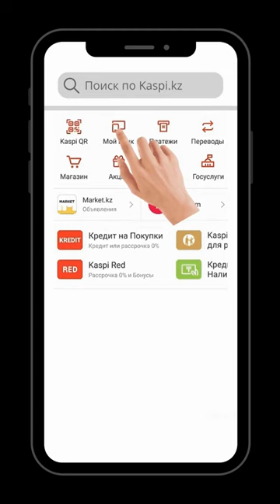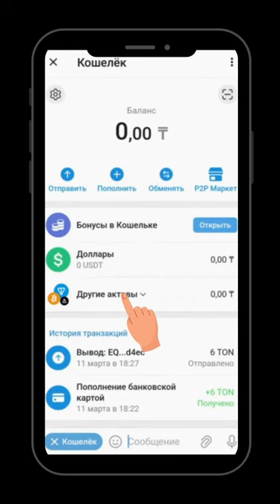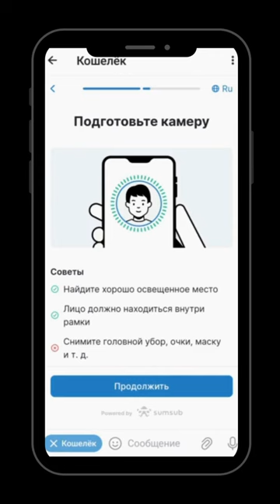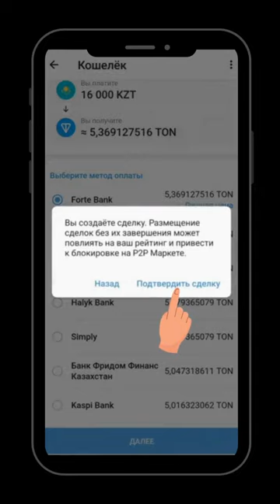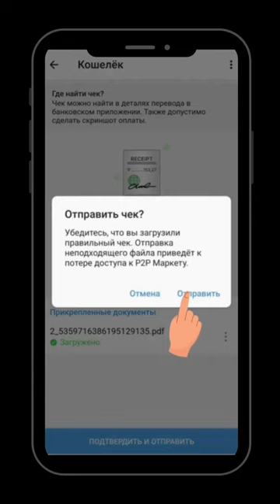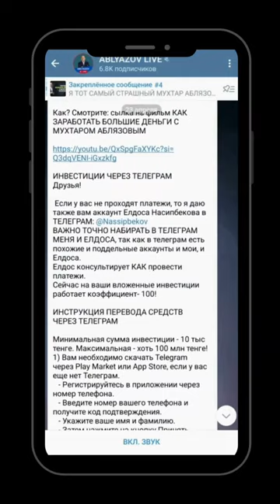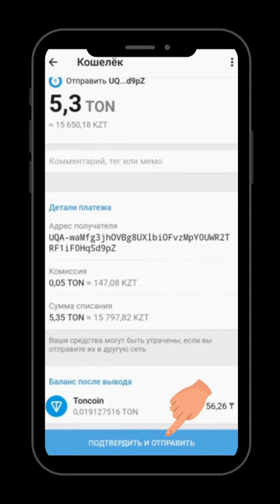ЕДИНАЯ ПЛАТФОРМА ДЛЯ ПЕРЕВОДА СРЕДСТВ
1). ИНВЕСТИРОВАТЬ И ЗАРАБОТАТЬ В 100 РАЗ БОЛЬШЕ ЗА ГОД!
2). ПОДДЕРЖАТЬ РАБОТУ АДВОКАТОВ.

Друзья!
Если вы хотите сделать свой вклад в ПЕРЕМЕНЫ И ТОЛЬКО ИНВЕСТИРОВАТЬ, то используйте пять видов перевода и пишите мне в личку телеграм: ИНВЕСТИЦИИ!
Если вы можете помочь БЕЗВОЗМЕЗДНО на оплату работы адвокатов, то просьба писать ТОЛЬКО В ЛИЧКУ ТЕЛЕГРАМ: на оплату работы адвокатов.

НА ДАННЫЙ МОМЕНТ СОБРАНО АДВОКАТАМ 34 ТЫС ЕВРО. ОСТАЛОСЬ СОБРАТЬ 66 ТЫС ЕВРО!

КАК ЗАРАБОТАТЬ В КРИПТОВАЛЮТЕ ТОН ЧЕРЕЗ ТЕЛЕГРАМ В 100 РАЗ БОЛЬШЕ

Друзья!
Мы озвучили минимум ПЯТЬ ВАРИАНТОВ БЕЗОПАСНОГО И КОНФИДЕНЦИАЛЬНОГО способа финансирования, чтобы заработать.
2). Краунфандли
3). Криптовалюты USDT, БИТКОИН
4). ТОН через телеграм
5). Оплата любой банковской картой
ИСПОЛЬЗУЙТЕ ЛЮБОЙ СПОСОБ.
Они являются ИСКЛЮЧИТЕЛЬНО надежными и КОНФИДЕНЦИАЛЬНЫМИ
Особенно надежными являются переводы: в ТОН, USDT, БИТКОИН.
Надежными являются и переводы через Краундфандли или БАНКОВСКОЙ КАРТОЙ.

ИНВЕСТИЦИИ ЧЕРЕЗ ТЕЛЕГРАМ КРИПТОВАЛЮТЫ ТОН

Друзья!
Просьба действовать по инструкции на ВИДЕО.

@ablyazov_mk (инстаграм)
@ablyazovmk10 (телеграм)